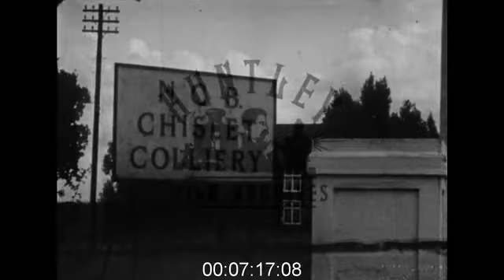Agriculture in the South East of England, 1950s - Film 1018651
Agriculture - Sandhurst farm, Doddington Kent. Hop picking. Oasthouses. Sheep shearing. Kent coal field at Chislet. 1950's

Silver City / Lympne Airport. Coulsdon North Station / commuter belt / Croydon. London Bridge Station. Southern Electric.

Relief map of SE England - animation overlays London; animated arrow points to North Downs, South Downs, and the Weald, then other geographical features. Graphic of north/south section, showing North Downs, Ashdown Forest, and South Downs; animation identifies geological features.

Pan over Lewes, as a cyclist approaches on a bendy road - a scarp on the North Downs. Pan over fields to the North Downs. Chalky cliffs where the Downs meet the sea.

Intertitle: 'Agriculture of the Downs and the Weald'.

Fieldworkers - the nearest is a woman in dungarees with a kerchief - in a market garden, harvesting spring onions. Close-up of woman binding spring onions, throwing them into a pile. Rear view of three women cutting cabbages, behind a tractor-drawn trough-like barrow driven by a man. A woman cuts a cabbage and throws it in, as the camera rises to show four other women doing likewise. Two men in jackets, trousers and cloth caps stuff cabbages into sacks. A woman in a sackcloth apron crops rhubarb; most of this food is for greater London. Two women cropping radishes. Close-up of woman in stripy top, pulling radishes. Someone places, on the ground before us, a full box of radishes, labelled 'Fresh from Kent'. A lorry laden with boxes drives away down a farm road.

Two men with baskets on their arms, and a tractor, amidst orchard trees. Man on a high step ladder, cutting fruit and putting it into the basket behind him. Closer shot of the man's hands, picking pears. The basket, as he puts pears into it. The top of the ladder, and the top half of the man, with a cigarette in his mouth as he works. Over the man's shoulder as he picks. The man empties his basket into a wooden crate labelled 'J.E. Martin & Son Ltd'. Another man emptying a basket of fruit into a crate labelled 'J.E. Martin & Son Ltd, Stratford Mkt'. A man staples on a paper cover saying 'G.L. Mills, Sandhurst Farm, Doddington, Kent'. Man loads crate onto back of loaded wagon, on which is also a basket, as a man drives it off - it appears to be being pulled by a tractor he is driving. Lorries loading at a collecting centre, for London markets. Four men pack crates aboard lorries. Laden lorry drives away from us. Lorry drives away; tarpaulin cover says 'E. Vinson Ltd, Sandbanks'. Very heavily laden lorry drives away from us.

Pan across a Kentish hop-garden. Close-up of hops growing. Woman pulling down hop branch. Another woman, in a heavy coat, does the same. Seated women, in coats and boots, picking hops. Viewed from behind, an old man in a cloth cap, seated, picks hops into a pail beside him. Two young girls hop-picking. A woman hop-picking. Close-up of her hands at work. A woman empties a large wicker basket of hops into a sack held by three men; the farmer gives the woman a token. Two men heave a hop sack up to another atop a laden cart, drawn by a horse. Closer view; the man adjusts the sack position. Pan down from the top of two oasthouses, to a laden wagon below, as a man carrying a sack climbs a ladder into the upper part of the oasthouse.

Friesian cows in a field, trees behind. Farmer and boy approach gate by tree, cows in sunny field beyond. Farmer drives herd towards us. Boy encourages cows into shed. Cow in cowshed. Cattle in stalls, as man in white coat, with wheelbarrow, dishes out their feed. The suction cups at work on a milking machine. Man empties bucket of milk into a tank. View down from the tank, milk running over the ridged surface of unidentified apparatus. Milk pouring into a lined milk-churn. Man heaves two churns onto back of lorry, as another man brings out a third churn. Sheep in a field, against the sky. Sheep grazing. Sheep and lambs in pens. Man finishes sheering a sheep and releases it; it trots away as he folds the fleece.

Intertitle: 'The Coastlands'.

Relief map of SE England; animation overlays the Romney and Pevensey marshes; other geological and geographical features...